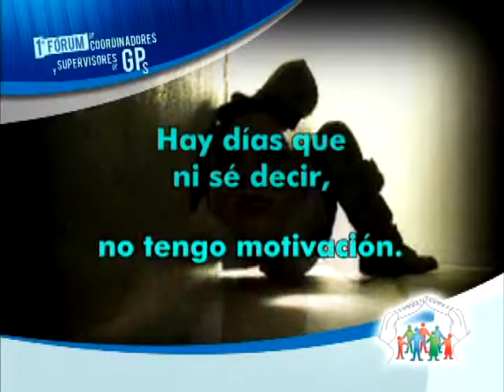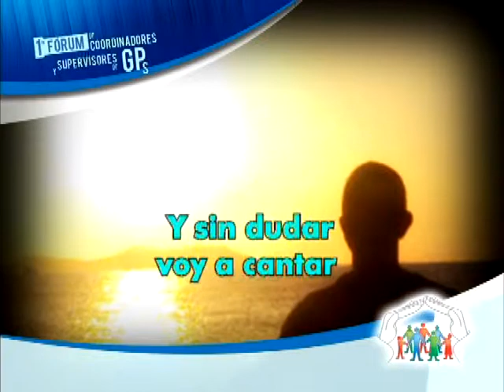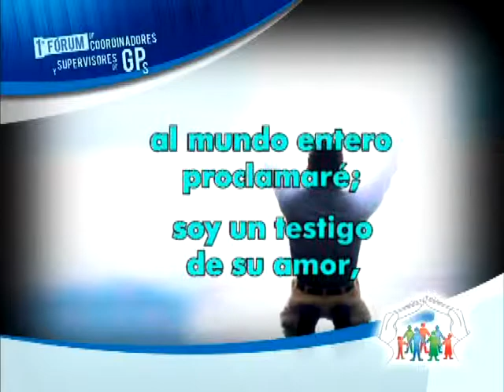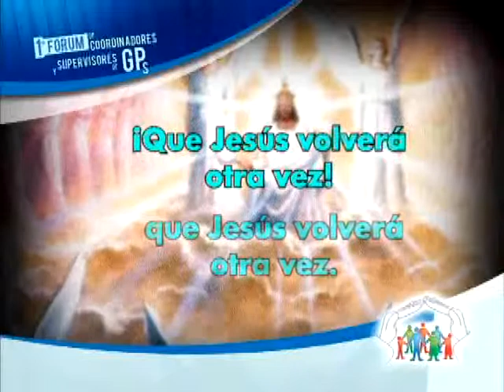04 Mensajero | Karaoke | I Forum de GPs